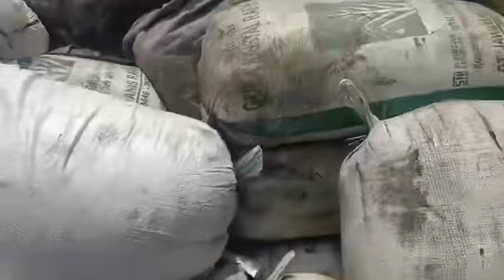PT Sintesa Agro Nusantara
Getah yang masuk d PT SAN Medan hari ini